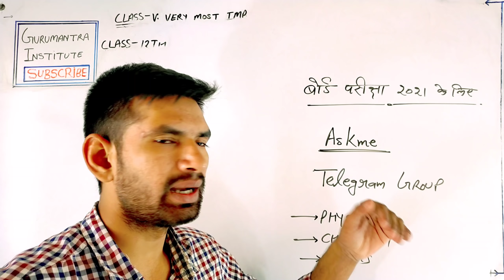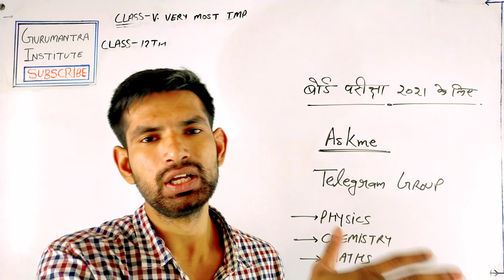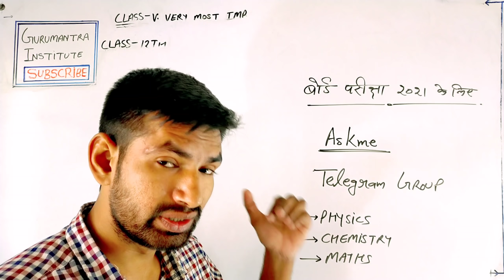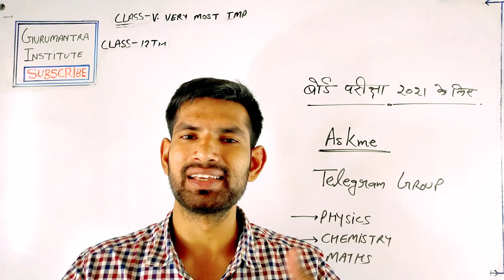बोर्ड परीक्षा 2021 की बेहतर तैयारी के लिए | up board exam 2021| Physics, chemistry, maths all doubt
बोर्ड परीक्षा 2021 की बेहतर तैयारी के लिए आज ही ज्वाइन करें।